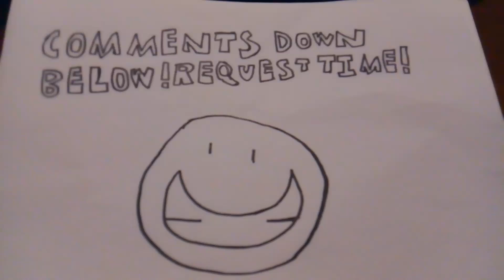Comments down below! Request time!